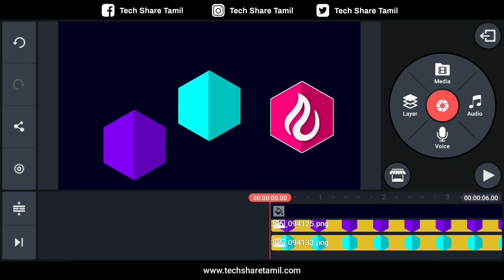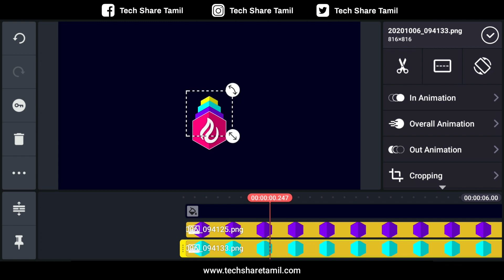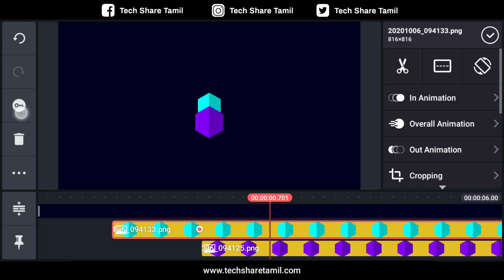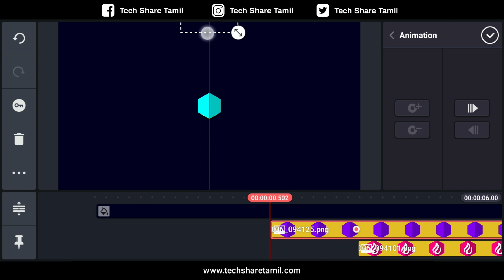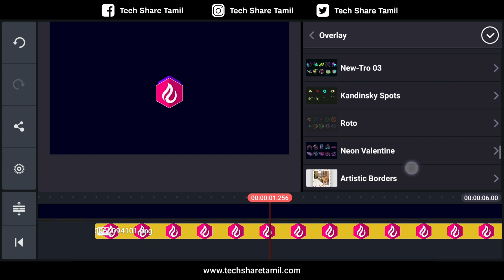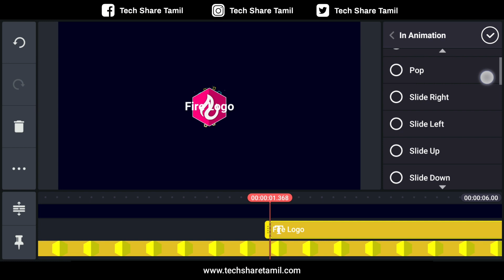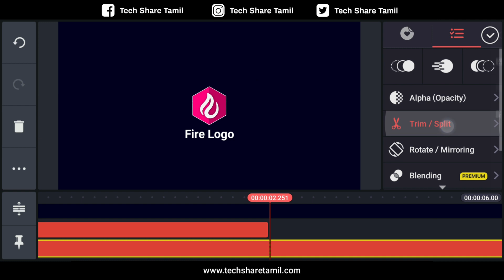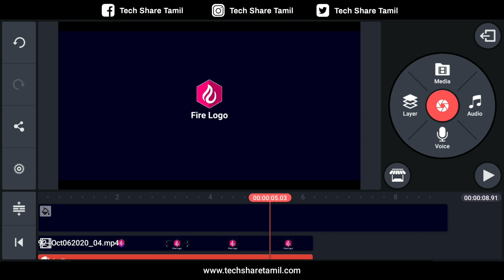How to Make Logo Reveal Intro on Android | Kinemaster Logo Reveal Intro [NEW]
Hey guys, here we will learn how to make logo reveal intro on android using kinemaster. In this kinemaster logo reveal intro, we will show some kinemaster editing tips and tricks such as how to make quick logo intro in mobile, flat logo reveal in android and more.

SIMPLE PROCEDURE FOR KINEMASTER LOGO INTRO

As usually create a new project in kinemaster then inserting a all required materials. Later adjust the logo layers size and position. After adding a key frame points in all layers and set a in animation. Further insert a the text and adding some overlay effects. Finally set a out animation on logo reveal and export that into intro video.

Required Materials: /quick-logo-reveal-in-kinemaster/

For More Updates:

🔘 TIME STAMPS

00:12 - Initial adjustments

01:58 - Adding a key frame points

04:32 - Set a overlay effects and Text

06:28 - Final adjustment and Preview

🔘 OUR TOP PLAYLITS

🔘 BACKGROUND MUSICS